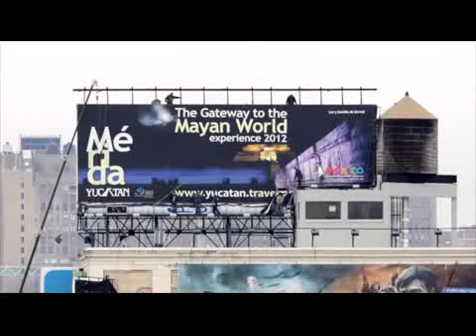Fordham Basketball Billboard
Fordham Basketball billboard appears on West Side Highway